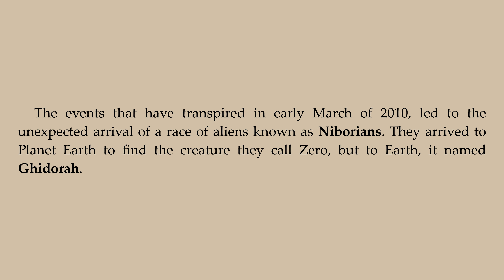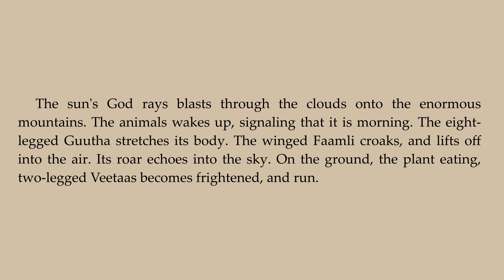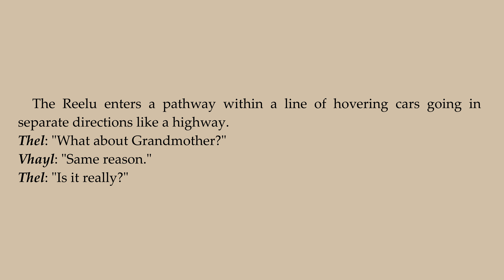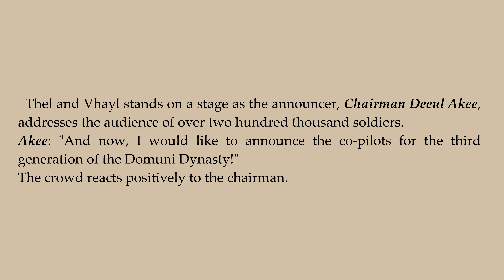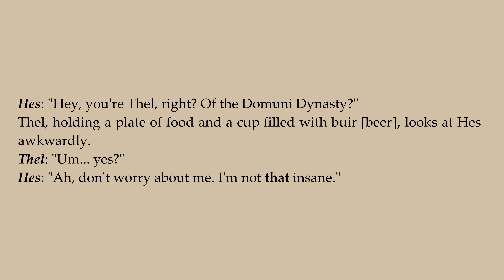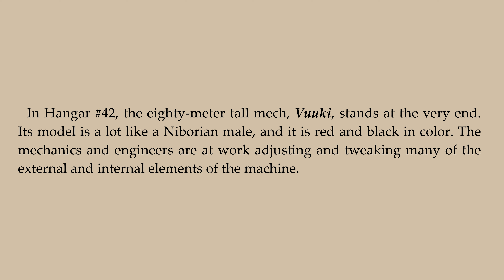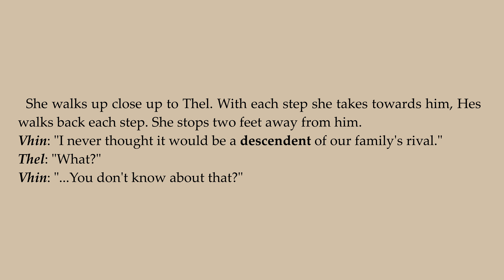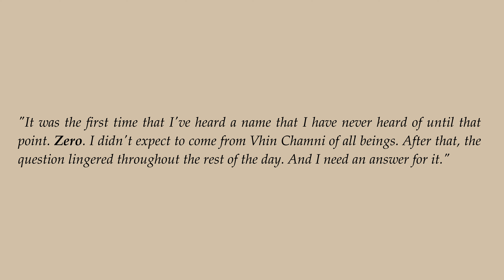Nibiru vs. Zero: A Planet's Downfall Chapter 1: New Pilots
Welcome to a new YouTube Novel, that was SUPPOSE TO HAVE BEEN RELEASED LAST MONTH, but here we are regardless.

Chapter Premise:
Thel Domuni, of the Domuni Dynasty, arrives at the Asztuu Military Base in his home city of Valdaa to meet his co-pilots that will be with him inside of the family mech, Vuuki.

Novel Synopsis:
Over ten thousand years ago, the young Thel Domuni, Hes Gizuni, and Vhin Chamni were living out their lives as usual on Planet Nibiru. But during that time, they are confronted by Zero, a monster seeking revenge against those who have forgotten and shunned it for two hundred years. After the terrifying encounter, the three mech pilots are tasked to find the mech that can possibly save the planet, Teeyol Mk. 1.